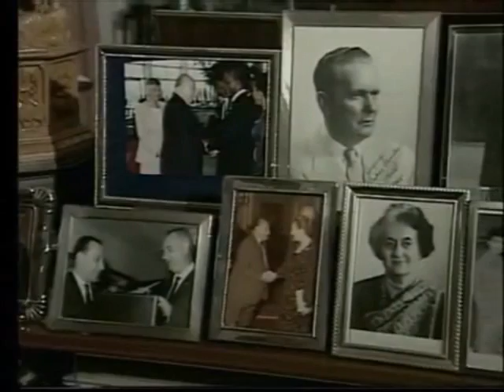Αφιέρωμα στον Γλάυκο Κληρίδη